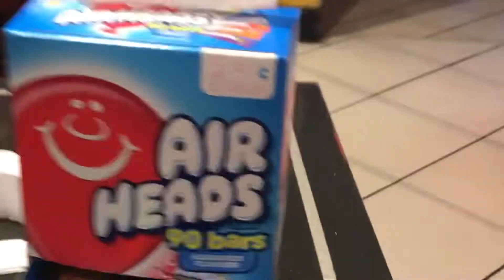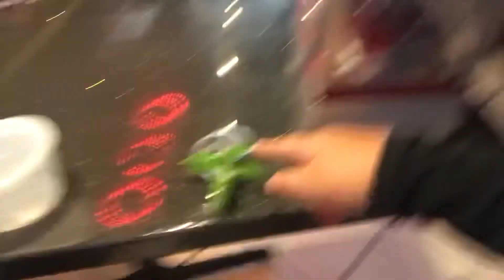I Opened up￼ My own￼￼ waddles goes mmmm store day 2